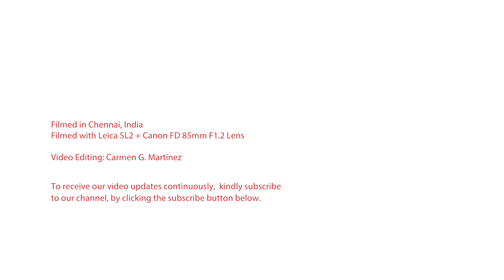Viniyoga © FAQ 247 | Definitions of Āsana | Part 2 | by Dr Kausthub Desikachar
For more information on his work and teachings, kindly

Apart from being a world-renowned Viniyoga Educator and Yoga Therapist, Dr. Kausthub is also an avid photographer, inspirational writer and poet. To view, some of his creativity in action, visit this inspirational